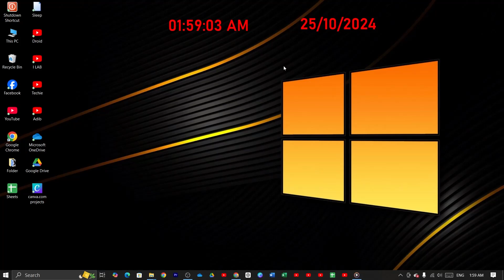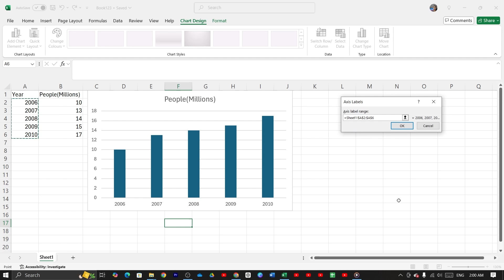How to Make a Graph Chart on Microsoft Excel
A quick tutorial on, how to make a graph chart on Microsoft Excel.